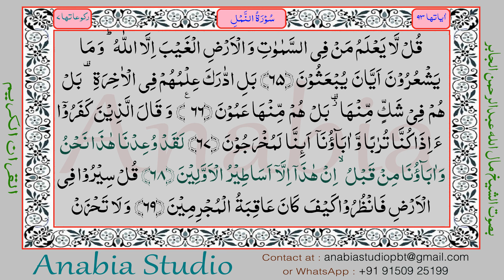KR 1144 Malayalam s027 066 068